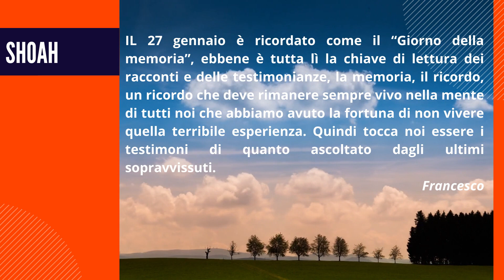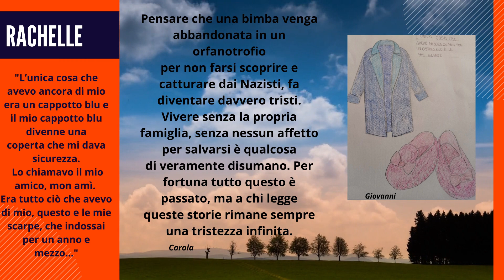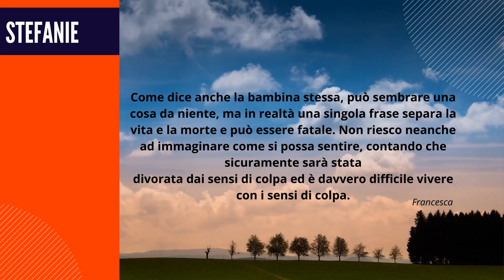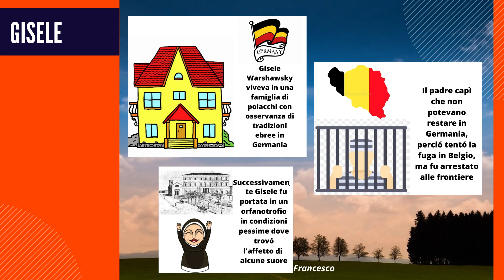HIDDEN CHILDREN - Bambini Nascosti